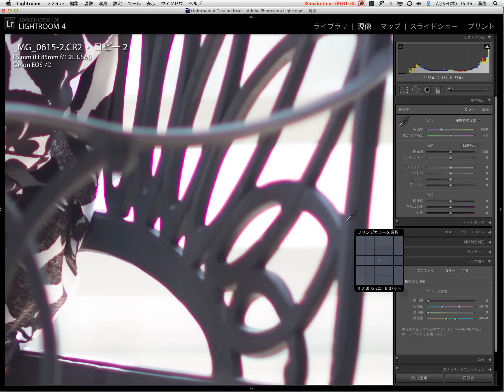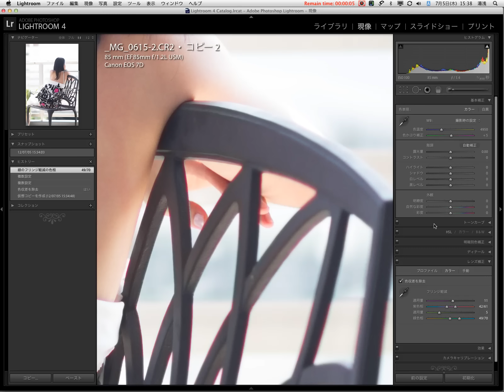Lightroom4 フリンジ軽減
Adobe Lightroom4の新機能、フリンジ軽減の動画です。